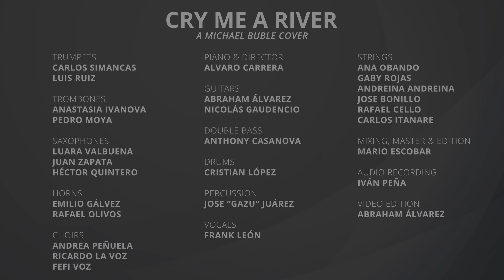Cry Me A River - Michael Buble Cover